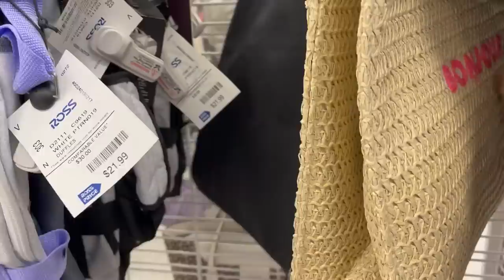❤️ Tempranito En ROSS/ Descubriendo Las Novedades De Día De Hoy😱